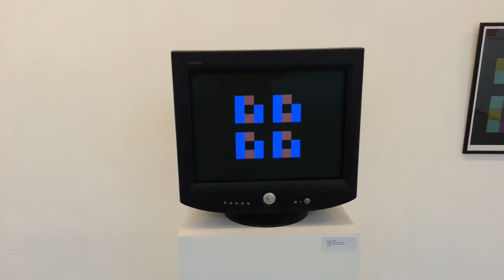Ernest Edmonds Sidney Site Gallery Sheffield January 2013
A short excerpt of Ernest Edmonds' - "Sidney" from his "Light Logic" exhibition at Site gallery Sheffield.